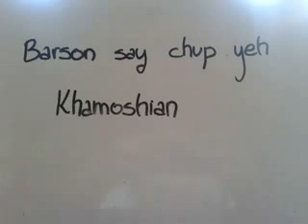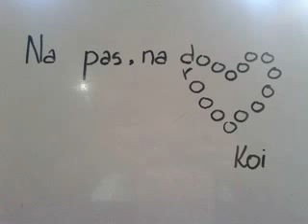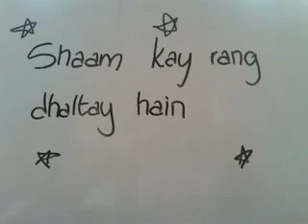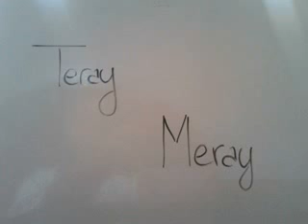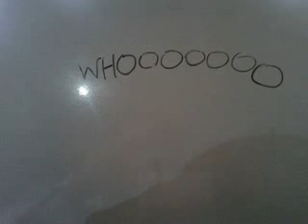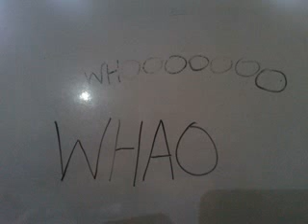Khayaal - Umair Jaswal (Lyrics) (Coke Studio)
Took me wayyy longer than expected, about 8-9 hours and it's not even as good as my other videos because i used a mobile phone for the pictures.. yes a mobile phone.. :\
ANyway enjoy
and I don't care if you understand this or not but it;s umair jaswal SO YOU NEED TO LISTENT O THISSS

And it gets cut of in some places because you try using windows movie maker with one true media..wot